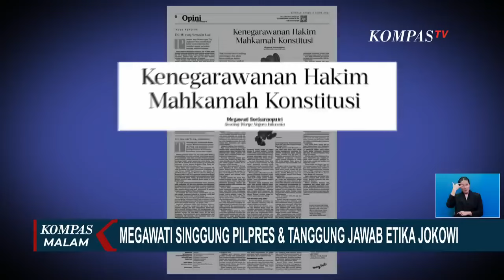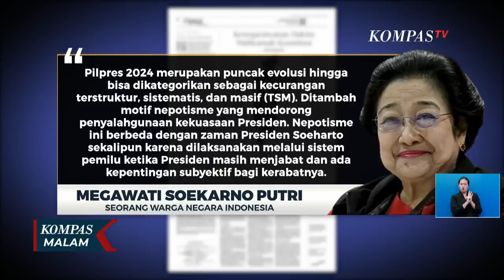Megawati Singgung Pilpres dan Tanggung Jawab Etika Jokowi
JAKARTA, KOMPAS.TV - Presiden ke-5 sekaligus Ketua Umum PDIP Megawati Soekarnoputri menulis opini berjudul kenegarawanan hakim MK di Harian Kompas.

Mega mempertanyakan apakah hakim mk akan membiarkan praktik elektoral penuh dugaan penyalahgunaan kekuasaan dalam sejarah demokrasi Indonesia.

Lantas apa tanggapan istana? Lengkapnya dalam Ulasan Istana bersama jurnalis kompasTV Frisca Clarissa.

Baca Juga Politisi Gerindra Sufmi Dasco Respons soal Peluang Koalisi PKB di